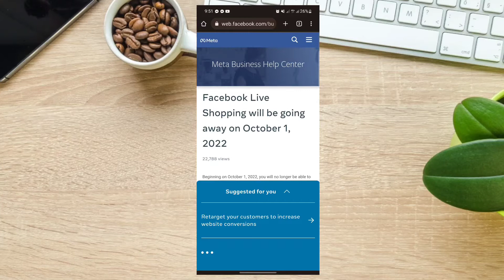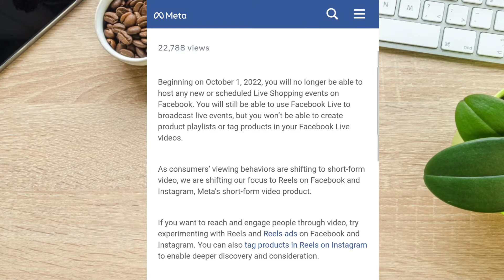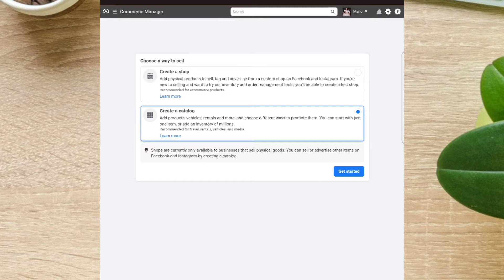Facebook Live Shopping Dito Sa Pinas Tuloy Lang Ang Pag Mine | Explained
Facebook live shopping dito sa pilipinas tatanggalin na ba sa Oct 1, 2022 .Alamin kung paano makaka apekto sa mga nag live live selling at kung paano magagamit para kumita at tuloy lang ang pag mi mine.